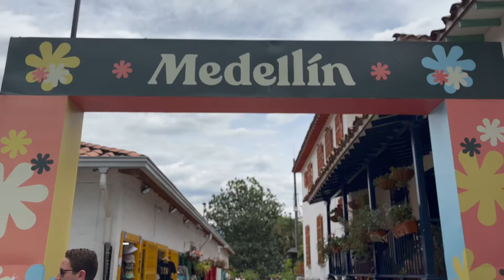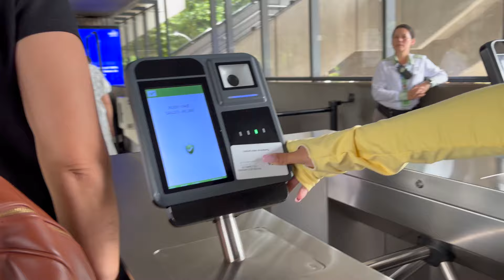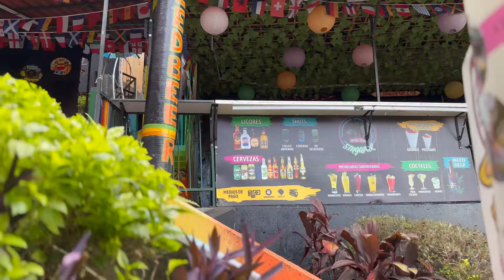El barrio más peligroso de Medellín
Viaja conmigo y descubre lugares asombrosos en México y el mundo, viajo con mi cámara para llevarte tips y la experiencia de lo que realmente pasa en cada lugar que visito.

En Medellín visité la comuna 13, la plaza botero y conocí el metro cable